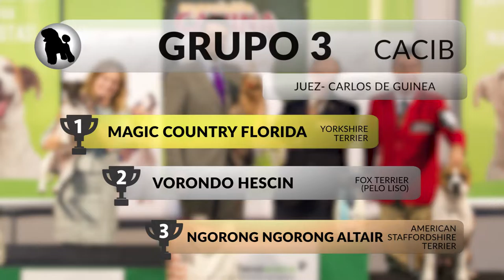38 y 24 Exposición Canina Nacional e Internacional Murcia - Grupo 3